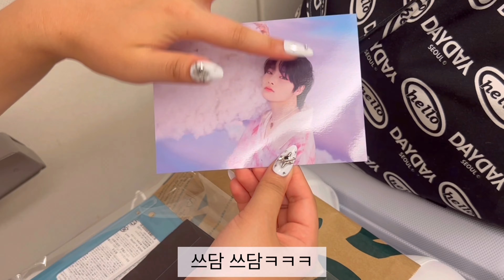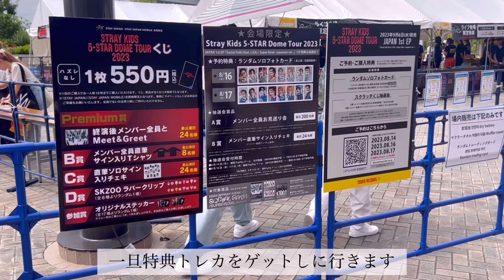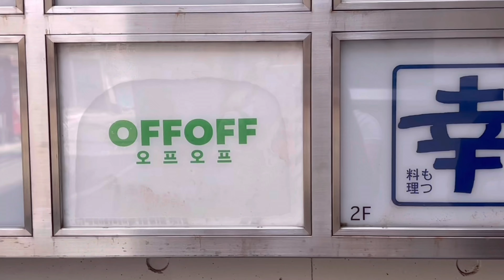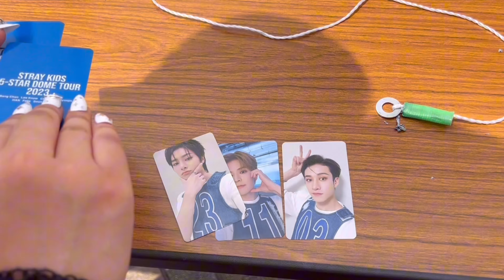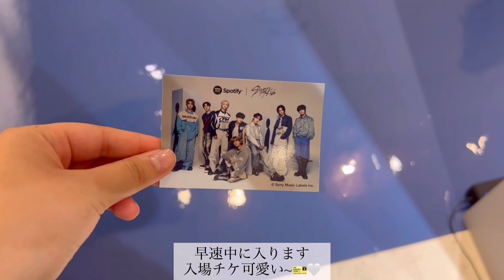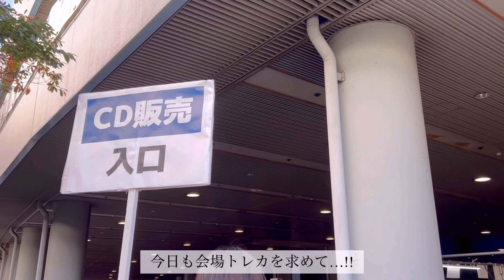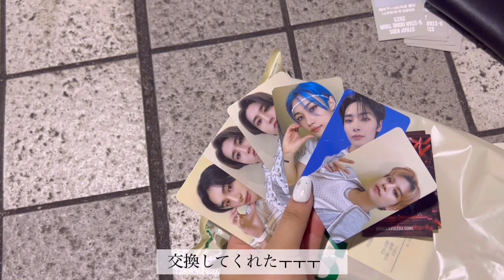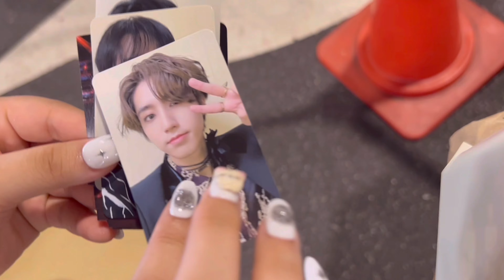【vlog】StrayKids 5-STAR Dome Tour 2023 /STAYvlog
ドームツアー行ってきた日のvlogです ´-
ソロステージ何回みても涙＆鳥肌止まらなかったㅜㅜㅜㅜㅜ
次のお散歩も楽しみだワン！！

🎧Music

Stray Kids(스트레이키즈)
“Collision”
“Youtiful”

Oneul -

 • 어디갔지 내 주말 (Pajama) | 귀...

📷 iPhone14